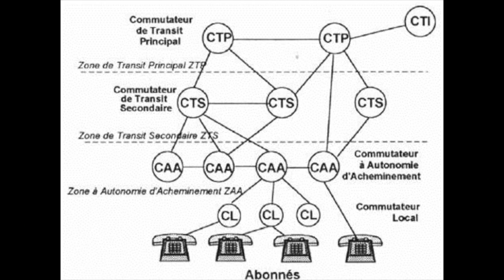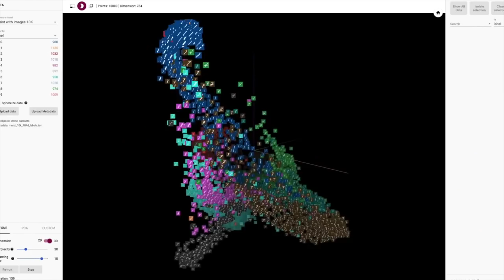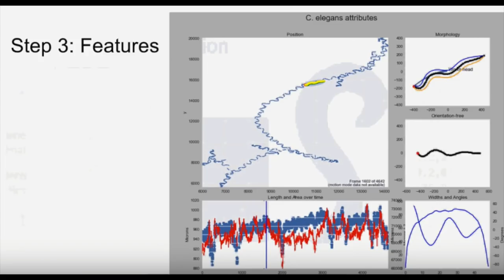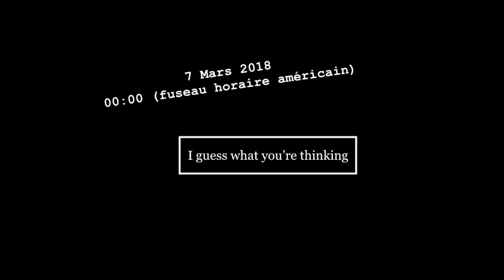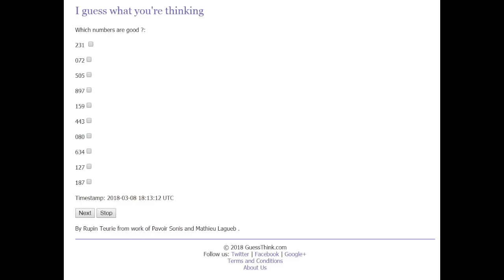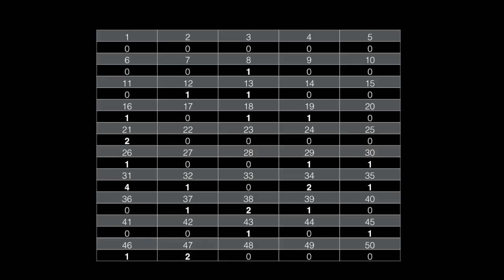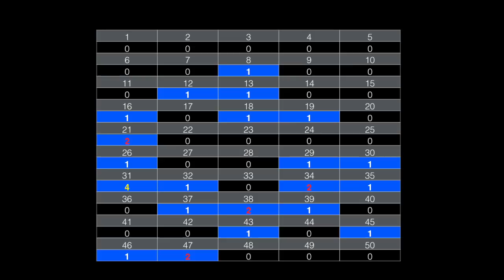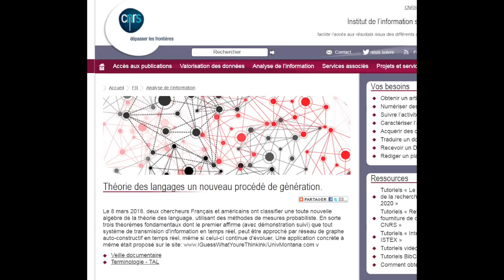(Poisson d'avril) Le monde bouge #1: Les réseaux de neurones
Bonjour amateur de savoir inutile, aujourd'hui j'inaugure un nouveau format de vidéo où je présenterais de façon rapide une recherche récente des mathématiques. Aujourd'hui on attaque un sujet qui me tient à coeur, le machin learning et la théorie des proba.
Bonne vidéo ;)

Musiques utilisés:
Mr. Tea Rondo Brothers
Aimless Amos Rondo Brothers
Lovable Clown Sit Com Sir Cubworth